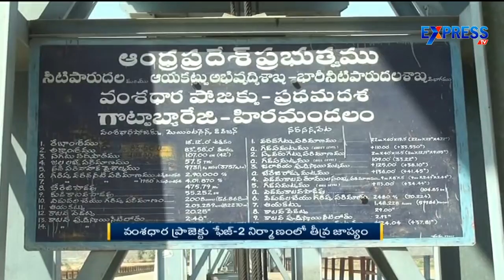Negligence in Vamshadhara Project Phase 2 Completion Express TV